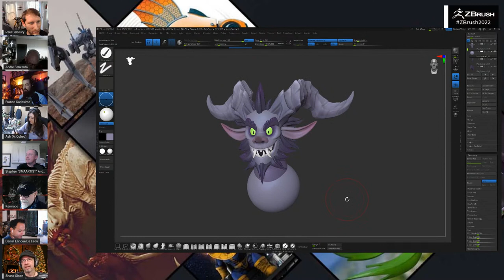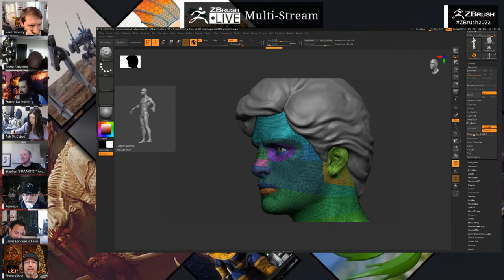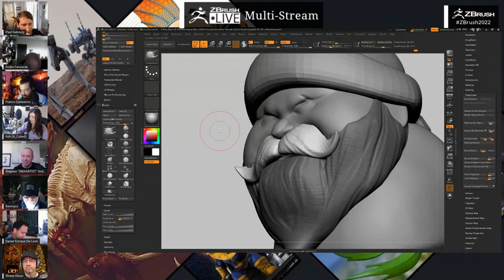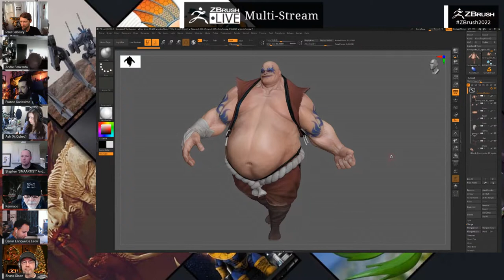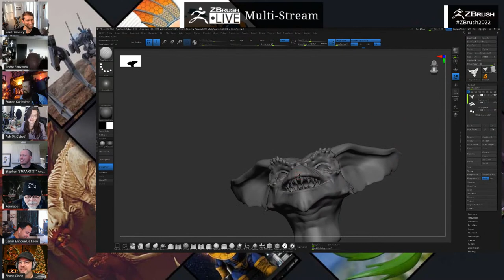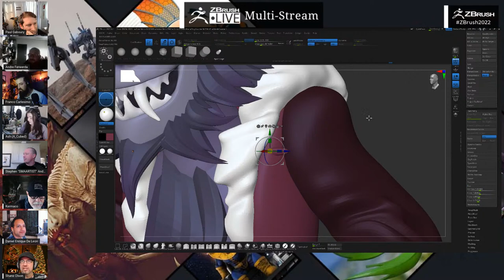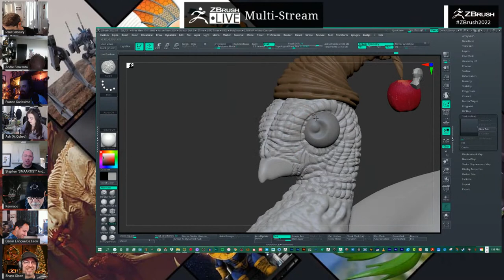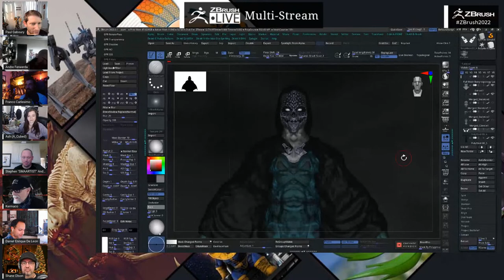ZBrushLIVE Multi-Stream - ZBrush 2022 - Episode 1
ZBrushLIVE Multi-Stream - ZBrush 2022
Get ZBrush 2022!  More Details on the Current Version of ZBrush

More Pro Artists, VODs, & More! ZBrushLIVE.com

ZBrush 2022 Now Available!